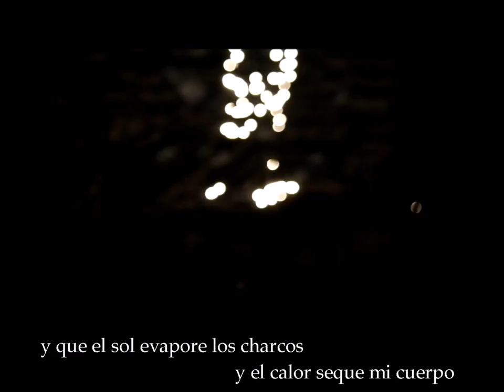"OH DIOS" [Elvira Sastre].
Escrito tomado de la colección de poesía "Baluarte" de la escritora española Elvira Sastre.